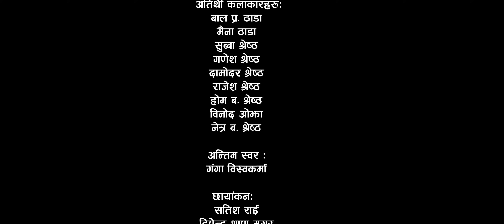काली तिर (KALI TiR) Lok Song 2021 || sunita budha chhetri & Cholakanta BK | Ft Shisir Poudel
काली तिर (KALI TiR) Lok Dohori Song 2021 || Sunita budha chhetri & Cholakanta BK |  Shisir Poudel & Susila nepali

काली तिर
स्वरः
चोलाकान्त वि.क.
सुनिता बुढा क्षेत्री
सम्झना थापा

शब्दः
राजु श्रेष्ठ

लयः
राजु श्रेष्ठ
दामोदर कंडेल
सुर्य कुमार

कलाकारहरुः
शिसिर पौडेल
सुशिला नेपाली

 अतिथी कलाकारहरुः
बाल प्र. ठाडा
मैना ठाडा
सुब्बा श्रेष्ठ
गणेश श्रेष्ठ
दामोदर श्रेष्ठ
राजेश श्रेष्ठ
होम ब. श्रेष्ठ
विनोद ओझा
नेत्र ब. श्रेष्ठ

अन्तिम स्वर ः
गंगा विस्वकर्मा

छायांकनः
सतिश राई
दिपेन्द्र थापा मगर

ड्रोन ः
जित महतो

रंग मिश्रण ः
दिपेन्द्र थापा मगर

सम्पादन तथा निर्देशनः
सतिश राई

पोष्ट प्रोडक्सनः
डि.टि.एम. मिडिया हाउस प्रा.लि.